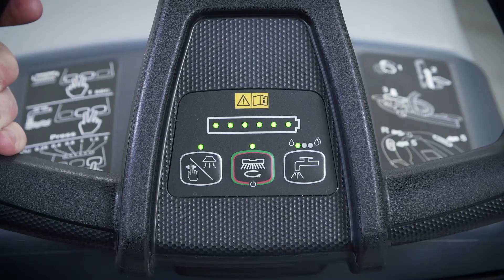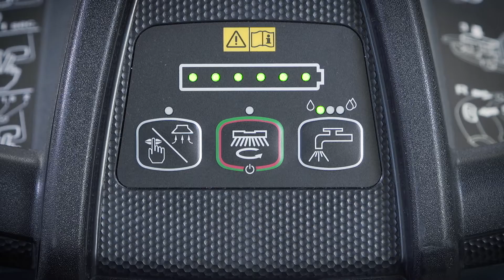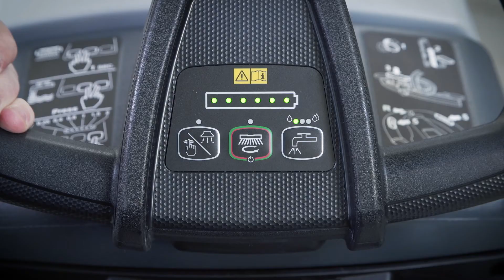SC401 use and maintenance